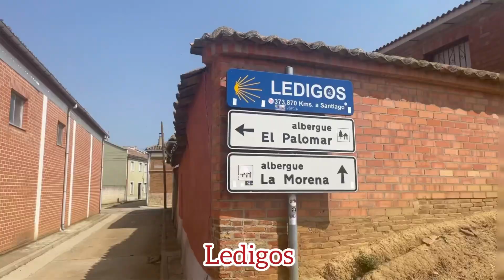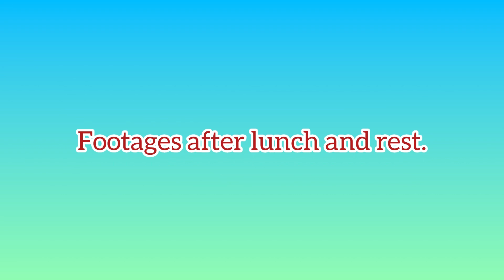Day 16 - Camino de Santiago: Carrion de los Condes to Terradillos de los Templarios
Day 16 of my Camino de Santiago: Carrion de los Condes to Terradillos de los Templarios, June 27, 2023.